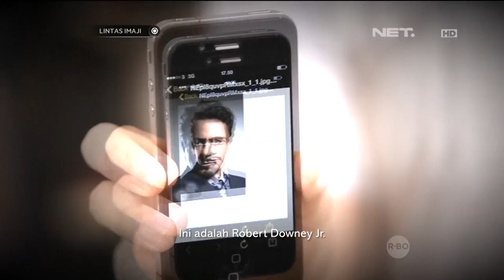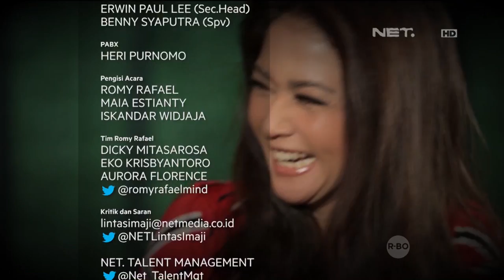Lintas Imaji 12 Desember 2015 - Eksperimen tentang musik klasik bersama Iskandar Widjaja